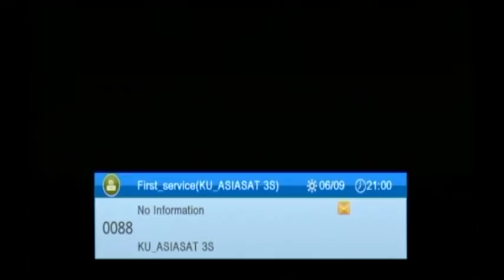Singh Sahib Giani Mal Singh Ji Jathedar Takht Sri Keshgarh Sahib at June 1984 Shaheedi Smagam (2015)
Singh Sahib Giani Mal Singh ji Jathedar Takht Sri Keshgarh Sahib (Anadnpur Sahib)
at 31 anniversary operation blue star (saka neela tara shaheedi samgam)
damdami taksal gurdwara gurdarshan parkash mehta chowk